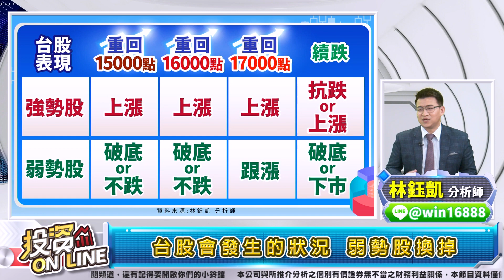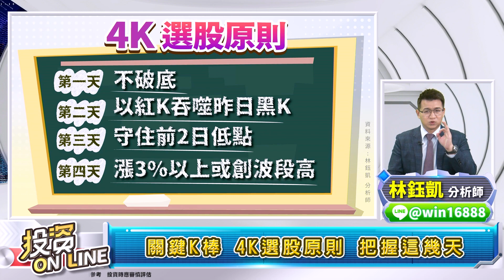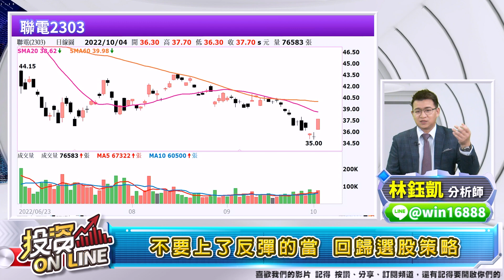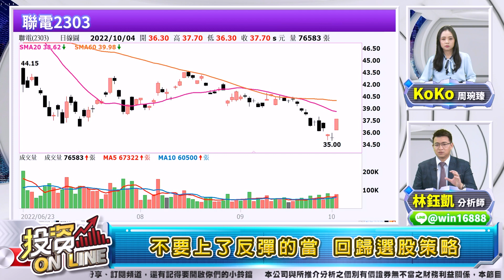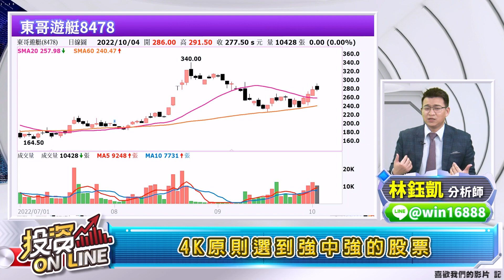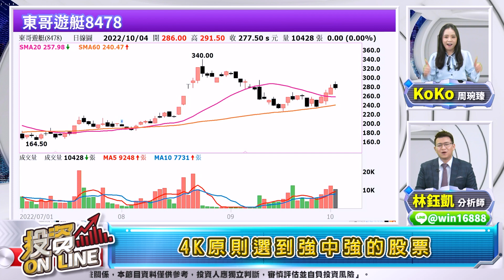【股市熱炒店 投資Online】台股絕地反攻 如何篩選強中強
主持人：周琬臻(Koko)
來賓：林鈺凱 分析師
主題：台股絕地反攻 如何篩選強中強

章節重點：
00:00歡迎光臨投資Online！
00:36台股絕地反攻 如何篩選強中強
00:48台股會發生的狀況 弱勢股換掉
03:23關鍵K棒 4K選股原則 把握這幾天
05:15不要上了反彈的當 回歸選股策略
06:08 4K原則選到強中強的股票